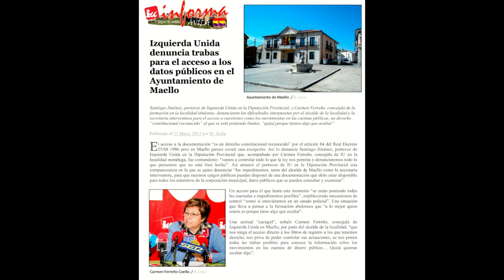IU DENUNCIA AL AYUNTAMIENTO DE MAELLO...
Izquierda Unida denuncia trabas para el acceso a los datos públicos en el Ayuntamiento de Maello

Santiago Jiménez, portavoz de Izquierda Unida en la Diputación Provincial, y Carmen Ferreño, concejala de la formación en la localidad abulense, denunciaron las dificultades interpuestas por el alcalde de la localidad y la secretaria interventora para el acceso a cuestiones como los movimientos en las cuentas públicas, un derecho "constitucional reconocido" al que se está poniendo límites, "quizá porque tienen algo que ocultar"

Publicado el 21 Mayo, 2012 por IU Ávila

El acceso a la documentación "es un derecho constitucional reconocido" por el artículo 84 del Real Decreto 25/68 1986 pero en Maello parece existir una excepción. Así lo denuncia Santiago Jiménez, portavoz de Izquierda Unida en la Diputación Provincial que, acompañado por Carmen Ferreño, concejala de IU en la localidad morañega, fue contundente: "vamos a controlar todo lo que la ley nos permita y denunciaremos todo lo que pensemos que no está bien hecho". Así arrancó el portavoz de IU en la Diputación Provincial una comparecencia en la que se quiso denunciar "los impedimentos, tanto del alcalde de Maello como la secretaria interventora, para que nuestros cargos públicos puedan disponer de una documentación que debe estar disponible para todos los miembros de la corporación municipal, datos públicos que se pueden consultar y examinar".
Un acceso para el que hasta este momento "se están poniendo todas las coartadas e impedimentos posibles", estableciendo mecanismos de control "como si estuviéramos en un estado policial". Una situación que lleva a pensar a la formación abulenses que "a lo mejor quien coarta es porque tiene algo que ocultar".
Una actitud "caciquil", señaló Carmen Ferreño, concejala de Izquierda Unida en Maello, por parte del alcalde de la localidad, "que nos niega el acceso directo a los libros de registro a los que tenemos derecho, nos priva de poder controlar sus actuaciones, se nos ponen todas las trabas posibles para conocer la información sobre los movimientos en las cuentas de dinero público... Quizá quieran ocultar algo".